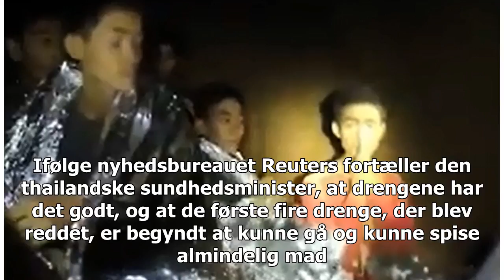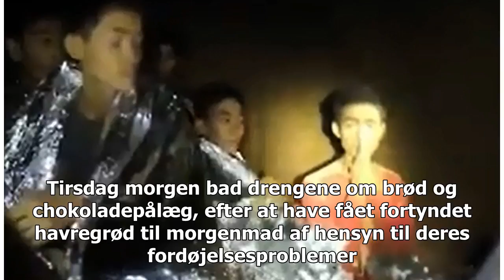Den sidste redningsoperation er på vej i den thailandske hule